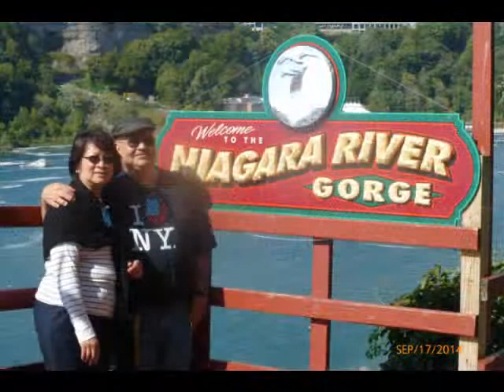The Times Of My Life By Paul Anka